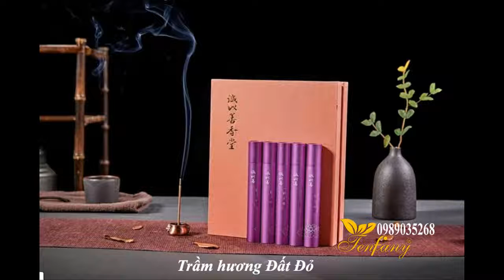Thắp Nhang Để Làm Gì ?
Đốt trầm hương với sức khỏe

Trầm hương khi đốt sẽ tạp ra mùi hương vô cùng đặc biệt và quyến rũ, không thể lẫn với mùi nào khác. Khói trầm tỏa ra cùng mùi hương giúp thư giãn tinh thần, an thần, giảm căng thẳng, nóng giận với người đang gặp stress, phiền muộn.

Đốt trầm hương trong nhà cũng giúp xua tan tà khí, hút vượng khí vào nhà giúp phòng tránh các bệnh tật ở môi trường, không khí.

Đốt trầm hương với ý nghĩa tâm linh

Theo phong thủy phương Đông, việc đốt trầm hương mang lại nhiều ý nghĩa tâm linh cho gia chủ.

Đốt trầm hương xông nhà mới, khai trương cửa hàng, chuyển văn phòng….sẽ mang lại nhiều may mắn, thuận lợi trong việc kinh doanh, buôn bán.

Đốt trầm hương trong những ngày giỗ chạp, lễ tết,… còn tỏ lòng thành kính đối với người ở cõi âm. Đồng thời mang lại vận khí tốt cho ngôi nhà.

Việc đốt trầm hương thường xuyên trong nhà sẽ mang lại may mắn, tài lộc cho gia chủ.